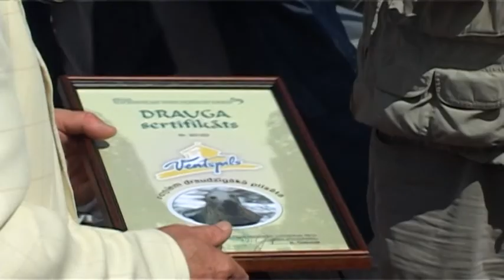Ronis Villijs KurzemesTV 22 08 13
Tika palaists ronis brīvajā dabā netālu no Ventspils krastiem, ronis tika izskalots Igaunijas krastos, bet vēlāk nogādāts  uz Rīgas zooparku. Tagad ronis Villijs ir pietiekami stiprs un pieaudzis, lai to varētu laist brīvībā.